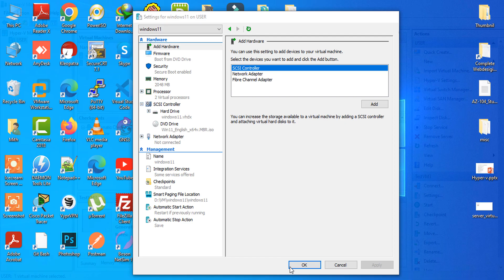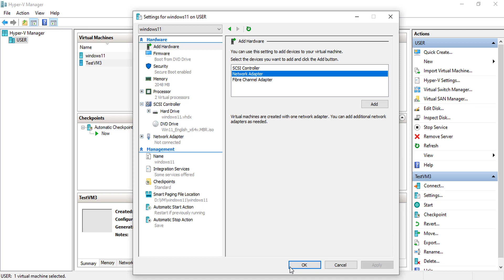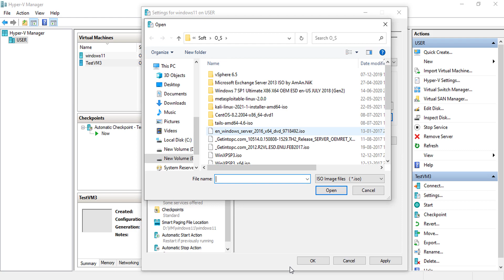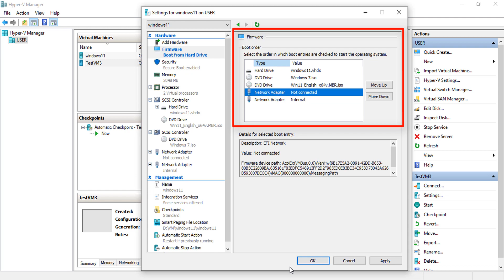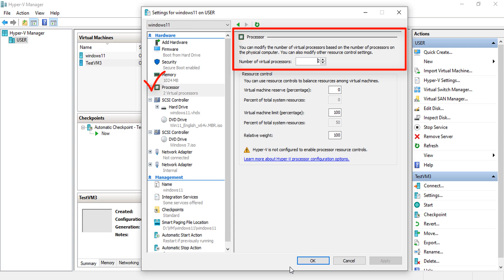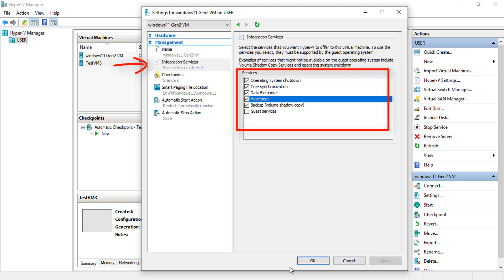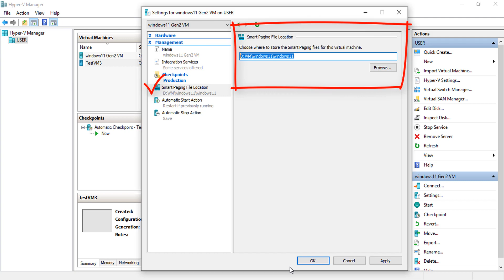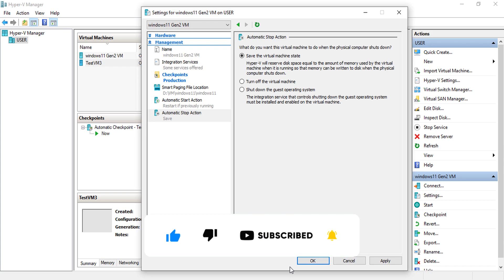10. How to Customize Virtual Machine in Hyper-V? | How to Add New Resources in Hyper-V ? | Bengali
Topic:
1. How to Customize Virtual Machine in Hyper-V?
2. How to Add New Resources in Hyper-V ?
3. How to rename virtual machine name in Hyper-V ?
4. How to add hardware in Hyper-V ?
5. What is SCSI Controller ?
6. How to setup Network Adapter in Hyper-V ?
7. What is Fiber Channel Adapter in Hyper-V ?
8. How to enable Firmware in Hyper-V ?
9. How to enable secure boot in Hyper-V ?
10. How to enable Trusted Platform Module in Hyper-V ?
11. How to Change Merory size in Hyper-V ?
12. What is Smart Paging in Hyper-V
13. What is Integration Services in Hyper-V ?
14. How to enable Checkpoint in Hyper-V ?

|| Hey Friends this is a free Bengali YouTube Chanel || Chanel name: Techno Lab Pro,